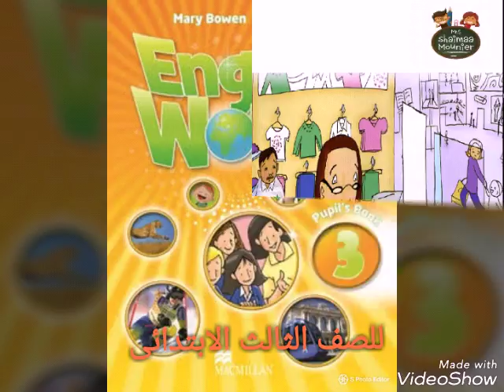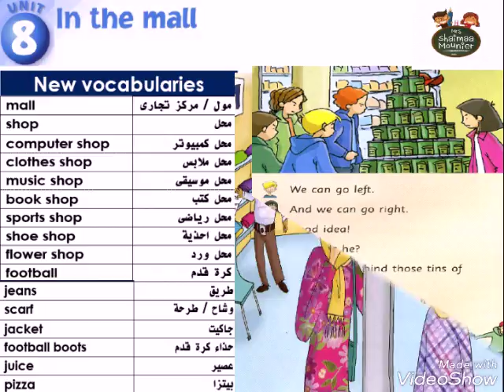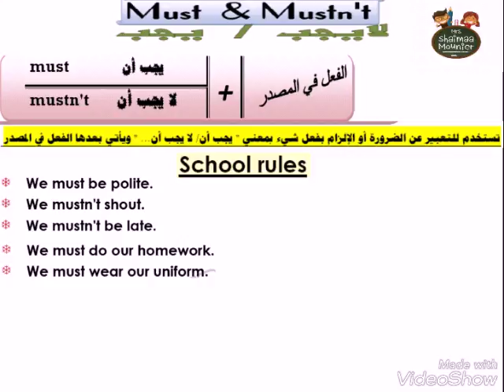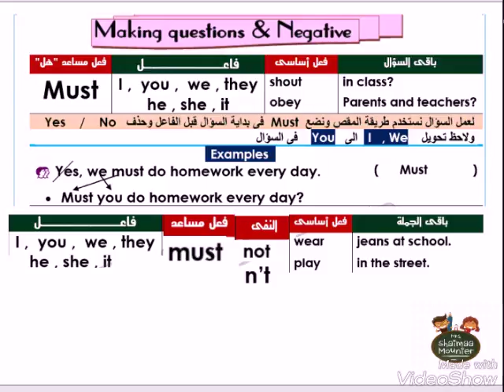English world 3 unit 8